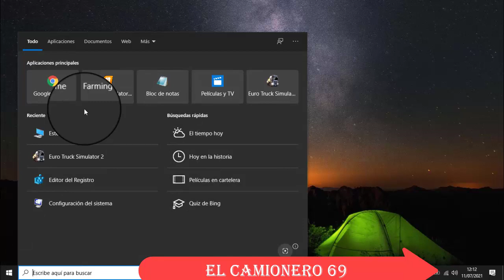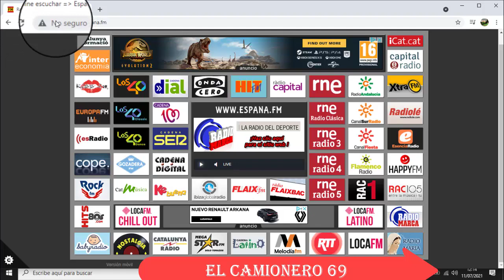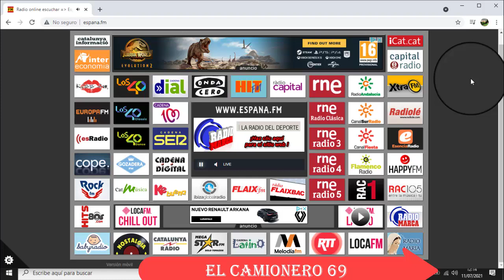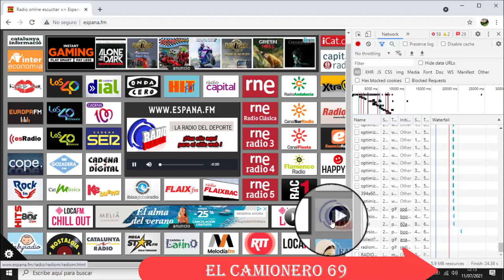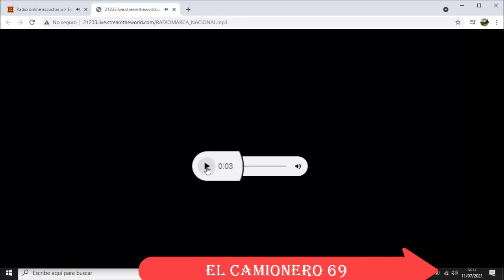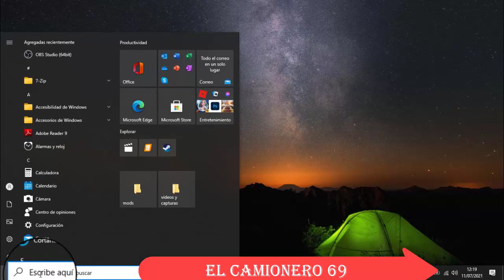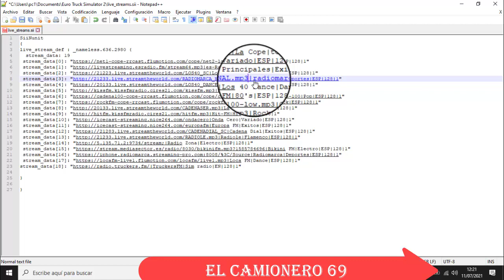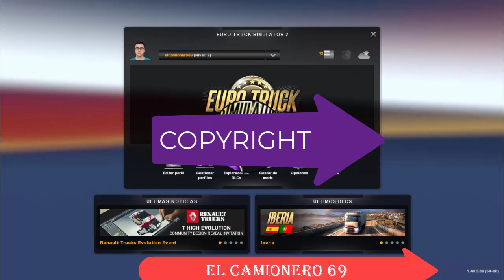Como poner la URL de nuestra radio favorita en eurotruck simulator 2 📻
Hola gente que tal, les dejo otro tutorial
explicado despacio. si tienen alguna sugerencia
para otro tutorial me lo ponen en los comentarios.
IMPORTANTE: No darle a actualizar por Internet se pueden perder los cambios.